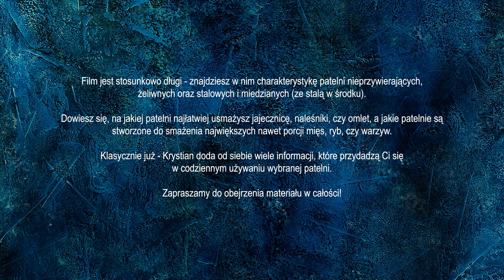Jak wybrać Patelnię i Nie Zwariować przy Tym - PORADNIK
Słabej jakości patelnie i ich krótka żywotność i wielce wątpliwe walory zdrowotne sprawiły, że wielu ludzi zaczęło bać się… patelni. Może to brzmi śmiesznie, ale ci, którzy wiecznie wymieniają patelnie, mają spory dylemat, czy nie trafią znowu na coś, co się szybko rozsypie, czy z czym sobie nie poradzą.

Dlatego – wybraliśmy dla Was tylko takie patelnie, które wytrwały nasze drastyczne testy i po latach dobrze służą. Druga kwestia – stworzyliśmy film, który wyjaśni, która patelnia najlepiej nadaje się do danego typu potraw, a czego w jej przypadku należy unikać, czy na co uważać.

Skupiliśmy się na patelniach nieprzywierających, żeliwnych, stalowych i miedzianych najlepszych europejskich producentów. Ten sprzęt tani nie jest, ale to klasa Premium. Bezpieczny dla zdrowia i na lata, jeśli tylko dobrze go używać.

Oglądajcie nasz poradnik, zapraszamy!

Spis treści
00:00 – zapowiedź i wstęp
00:39 – 3 główne grupy patelni w sklepie PrestiżowaKuchnia
01:43 – patelnie nieprzywierające i czego na nich nie należy smażyć
02:41 – maksymalne temperatury, które wytrzymuje powłoka
03:07 – co jeszcze zaszkodzi patelni nieprzywierającej
03:59 – pirometr
04:25 – co można smażyć na patelniach nieprzywierających
05:00 – francuskie i japońskie patelnie żeliwne
05:26 – co usmażysz na patelniach żeliwnych
05:44 – o temperaturach, które wytrzymują żeliwne patelnie
06:29 – na co uważać na początku przygody z żeliwną patelnią
07:26 – żeliwne patelnie do duszenia, zapiekania i smażenia
08:00 – patelnie stalowe i miedziane
09:00 – nagrzewanie i dystrybucja ciepła miedzianych patelni
09:26 – pirometr może oszukiwać
10:05 – do czego idealnie służą patelnie stalowe i miedziane
10:25 – stalowe i miedziane patelnie smażą tak samo, jak patelnie nieprzywierające
10:42 – wiele zastosowań miedzianych i stalowych patelni
10:51 – podsumowanie
11:52 – zakończenie

Grupę Nas Troje tworzą:
- wybór sprzętów kuchennych super znanych i cenionych producentów; sklep dla miłośników tego, co wyjątkowe
- portal dla miłośników luksusowego sprzętu AGD
- portal kulinarno-życiowy (niezależnie od tego, jak dziwnie to brzmi)

Licencja na muzykę:
Item Title: Inspiring Technology
Item ID: MF4Z8Q7
Author Username: EliansProductions
Licensee: Krystian Wawrzyczek
Registered Project Name: Co usmażysz na nieprzywierającej, żeliwnej, stalowej i miedzianej patelni - Nas Troje TV
License Date: June 7th, 2022